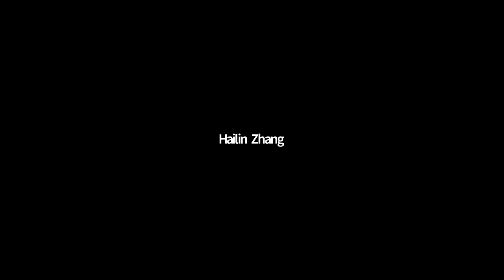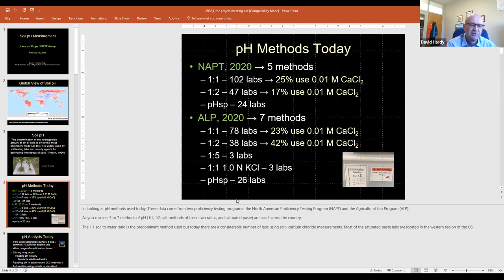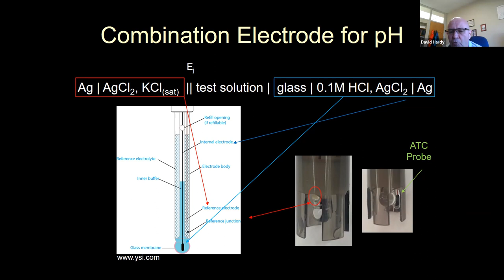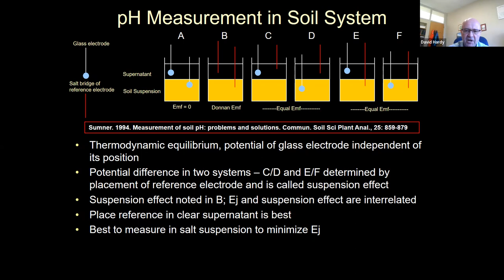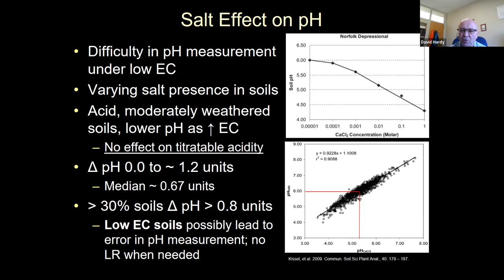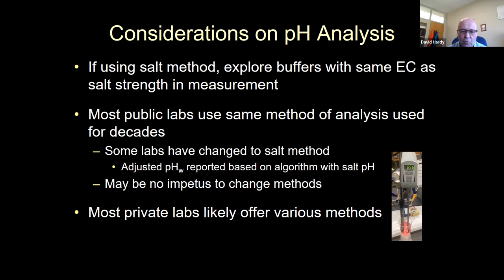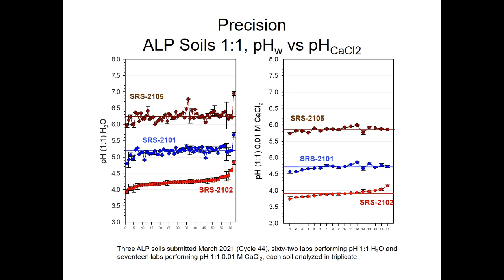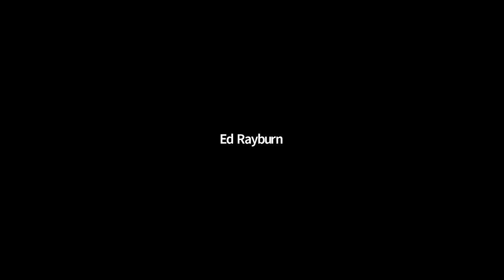Methods for Measuring Soil pH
David Hardy from North Carolina Department of Agriculture walks us through the complexities of something seemingly simple - the measurement of soil pH (Feb 21 2022)